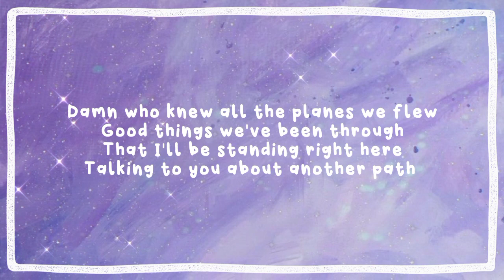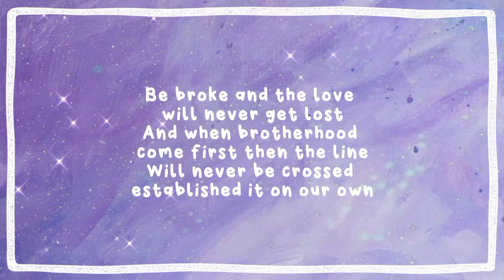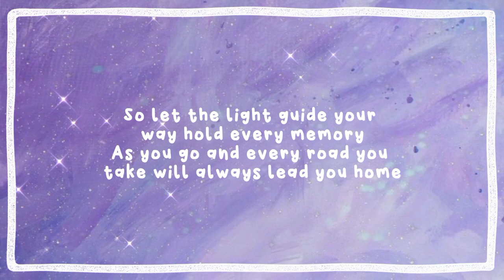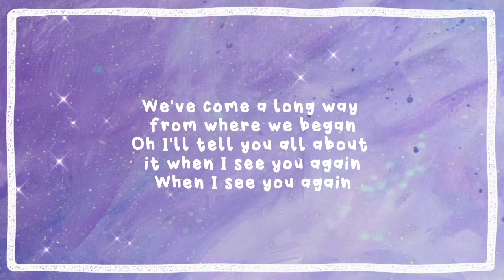Wiz Khalifa ft. Charlie Puth - See You Again (Lyrics)